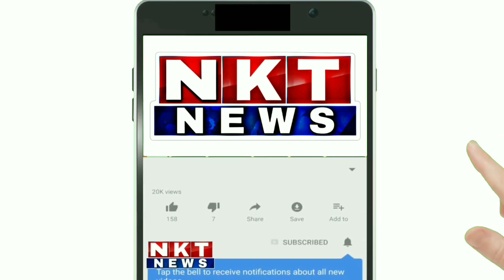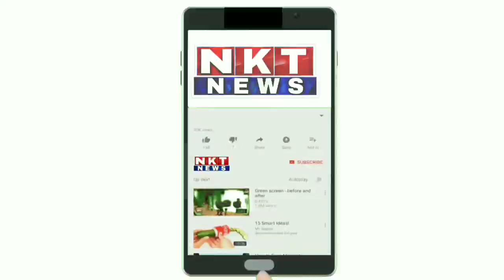NKT superfast news | 25 September 2021